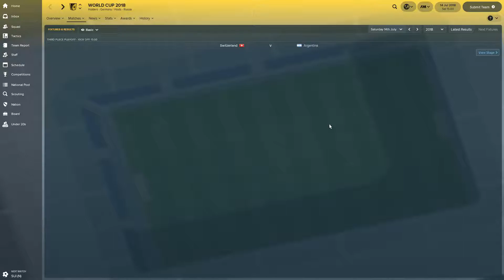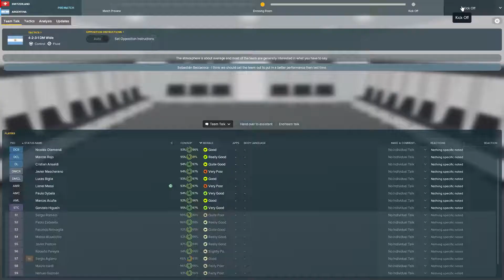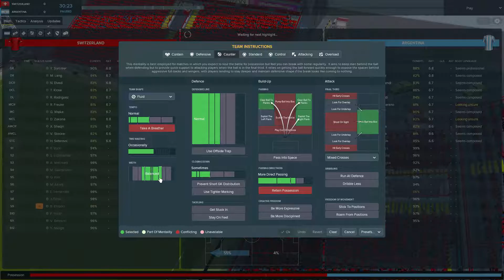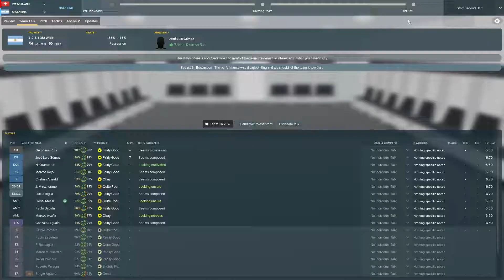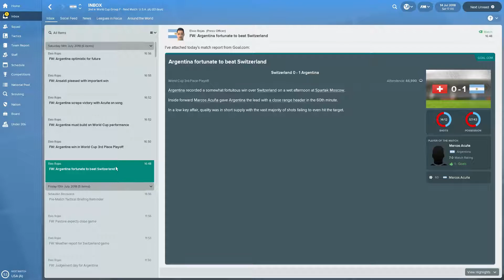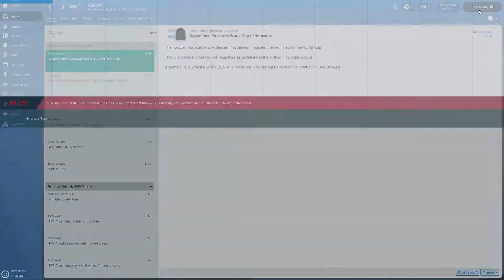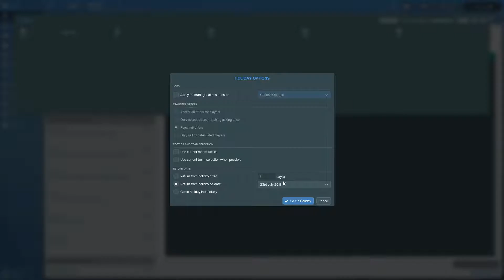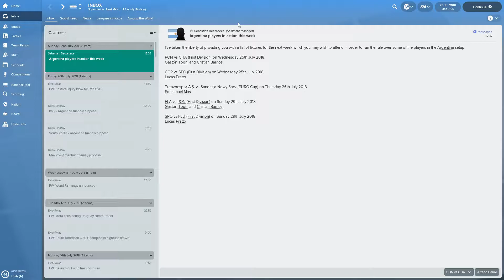James' World Cup Jaunt #20 - Bittersweet Finale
In this series I will be playing through 4 Football Manager versions (2006, 2010, 2014 and 2018) and taking four different nations through a world cup campaign. This will be released throughout the actual World Cup in Russia this year and I will select highly reputable nations in order to ensure the journey is likely to last longer than a few games. Hope you enjoy the series.